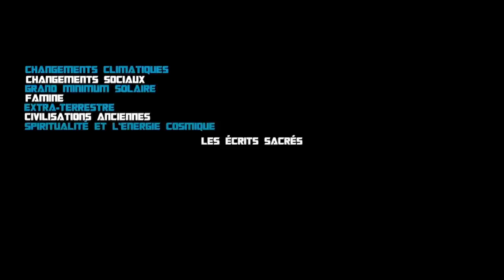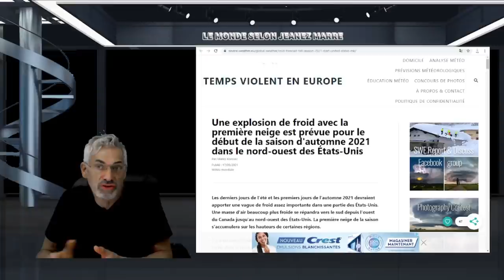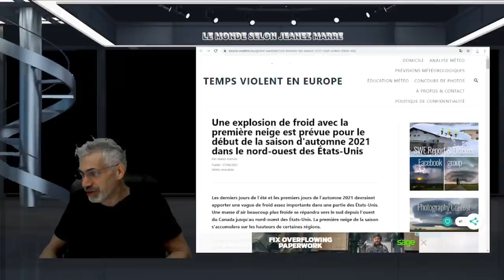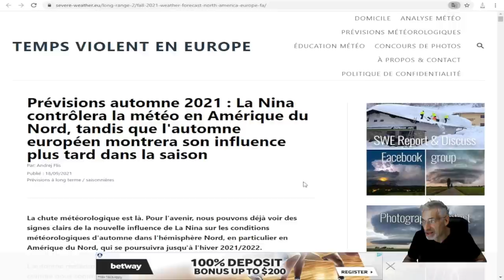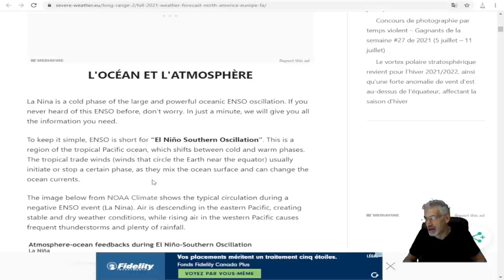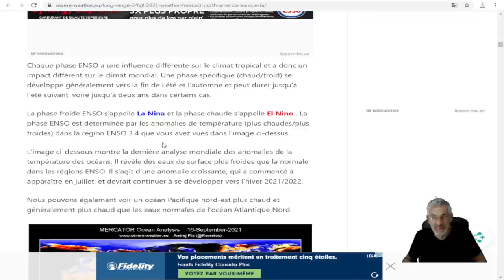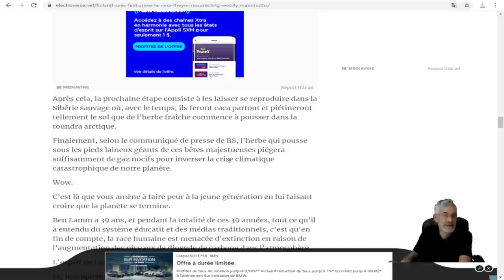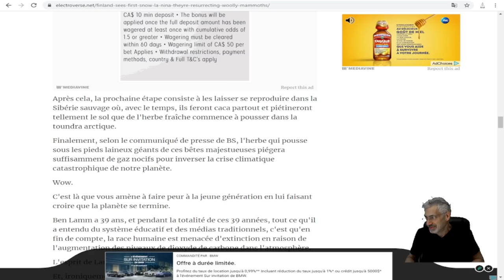LES PRÉDICTIONS POUR L'AUTOMNE ET HIVER 2021-2021.